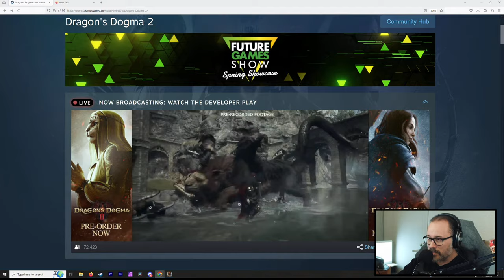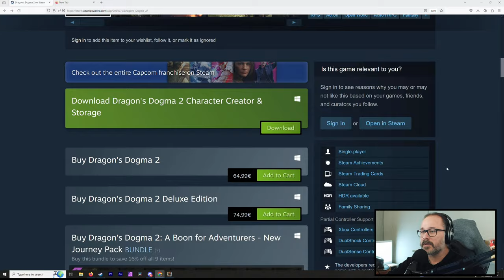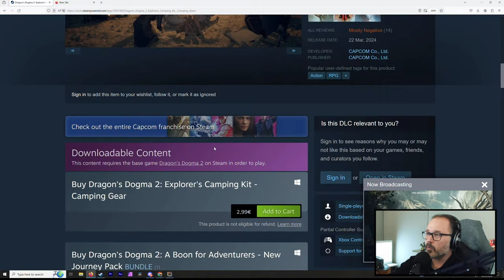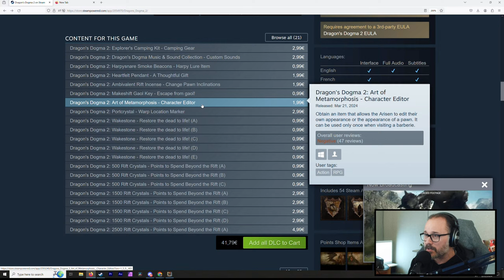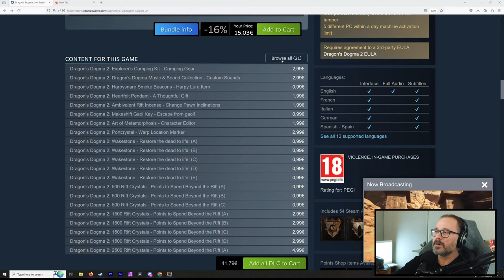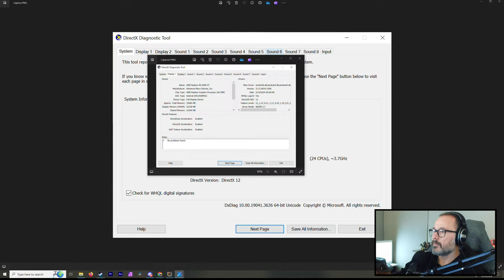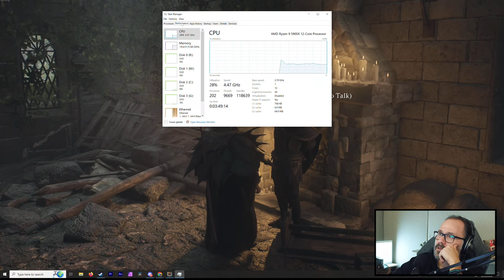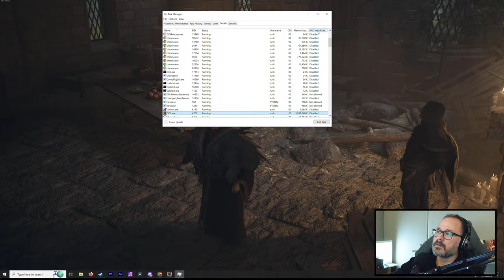Dragon's Dogma 2 Gameplay Part 2 - Secret Agent Sorcerer & Nameless Village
Wlecome to our Dragon's Dogma 2 Gameplay Series. Progress will be slow as I intend to explore as much as I can. Join me in the adventures of the Dogma Dwarves in Dragon's Dogma 2.

Chapters: